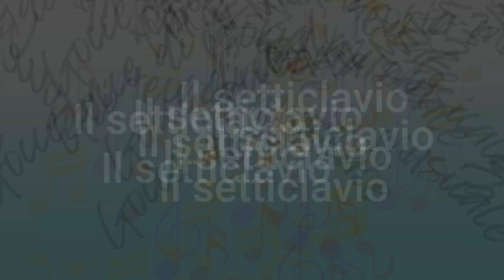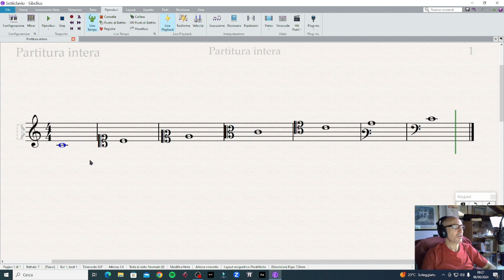7. Il Setticlavio | Teoria musicale di base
Teoria musicale di base - Nel video ti spiego la teoria musicale in maniera semplice e con esempi pratici. Inoltre ti invito ad esercitarti nella scrittura utilizzando